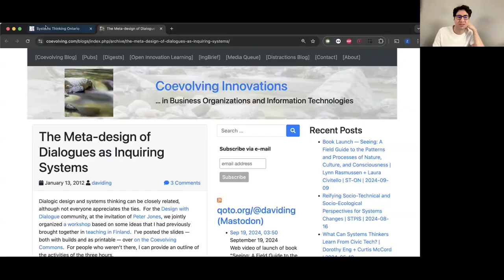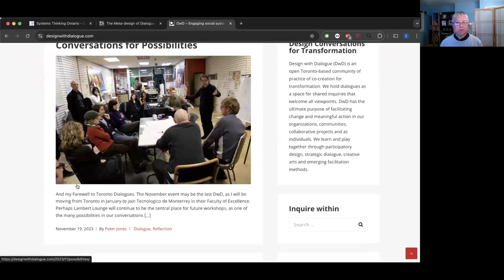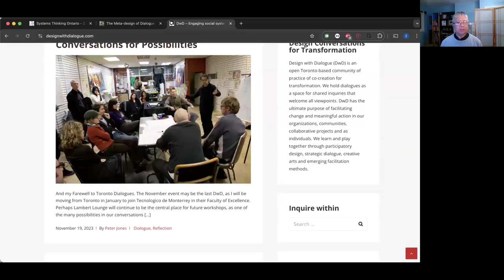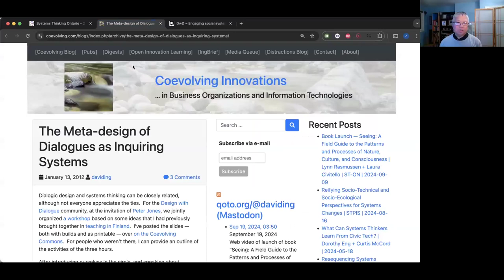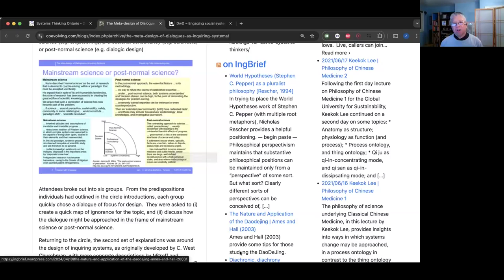Systems Thinking Ontario: Retrospective, introspective, prospective on systems convening 2024-10-21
This session on Systems Thinking Ontario: A retrospective, introspective, and prospective discussion about systems convening was announced

This special event was co-integrated with RSD13, the _Relating Systems Thinking and Design_ symposium's final day of online systemic design sessions.

This session of Systems Thinking Ontario (ST-ON) was an opportunity to consider the story of ST-ON from the perspective of learnings on continuous systems convening. ST-ON organizers speak to the long history of the ST-ON monthly meetup, its format, unique features, and personal highlights and learnings. Long-time participants also share their reflections on the value that ST-ON has provided them.

The session format is a roundtable on new trajectories in response to two trends: (i) the insular approach to discussing systems thinking via “systems thinkers,” and (ii) the ease and reach of online meetups and the value of in-person discussions in shared contexts.